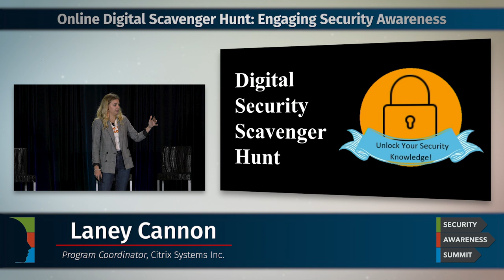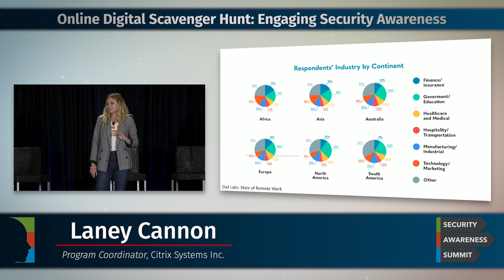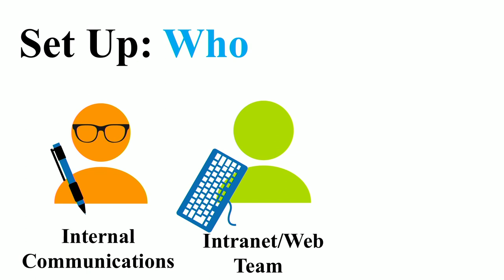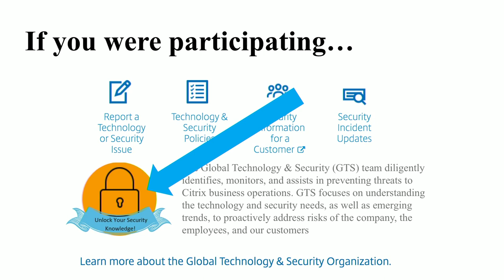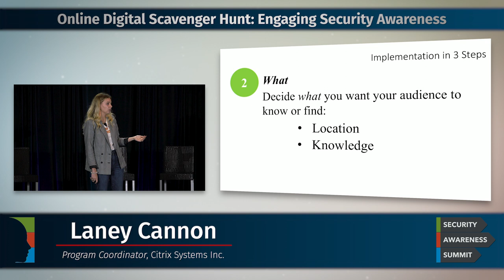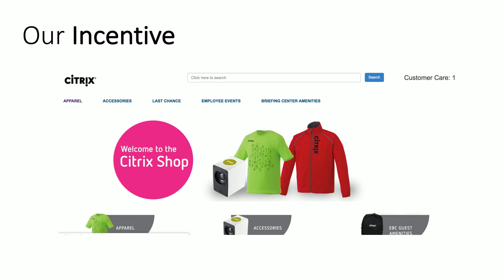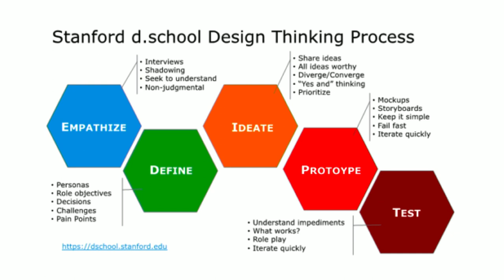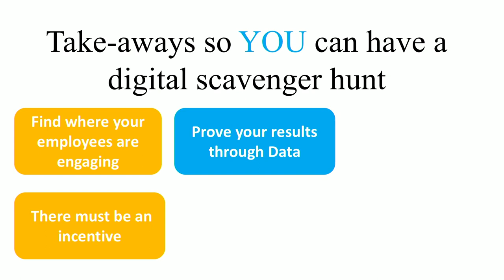Online Digital Scavenger Hunt: Engaging Security Awareness | SANS Security Awareness Summit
Presenter: Laney Cannon, Citrix Systems

SANS has seen a growing interest in special events, so this presentation provides a different perspective on this approach to awareness training.